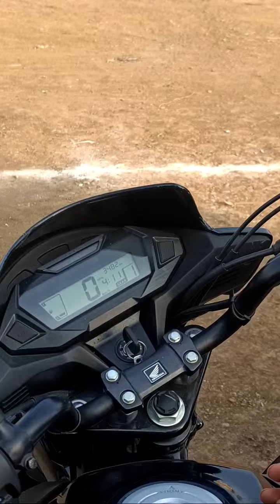Highlight 5:13 – 10:14 from बैरसिया क्रिकेट प्रतियोगिता का फाइनल मुकाबला बेरसिया दशहरा मैदान